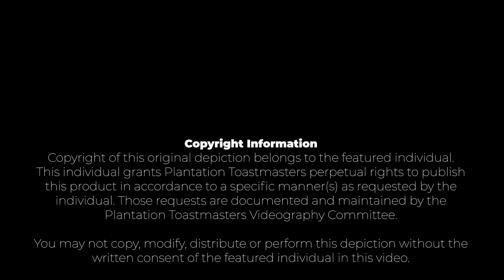Rebecca Molina: "The Journey Through The Vibrant Colors of Life"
This week we heard from one of our newest members, Toastmaster Rebecca Molina, a former scientist and now a legal recruitment specialist, share her vibrant journey from growing up in Puerto Rico to becoming a top sales producer and branding expert.

Toastmaster Rebecca Molina
“The Journey Through
The Vibrant Colors of Life”
Leadership Development Level 1: Ice Breaker

Club 2582   |   Plantation, FL   |   Celebrating over 52 Years!

A Toastmasters™ International Club